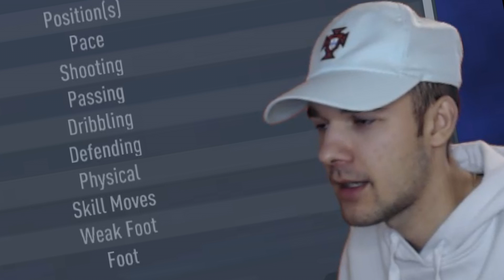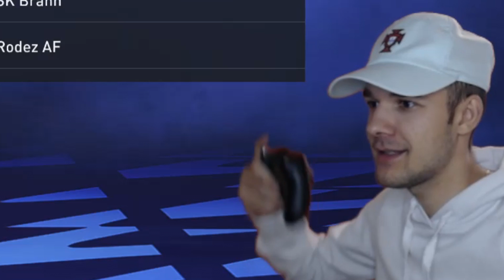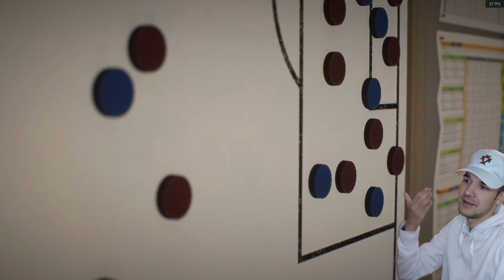FC COJASCA TRANSFERA DE LA FCSB / FIFA 22 CARIERA #2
Astazi continuam Cariera la Fifa 22 cu Fc Cojasca si transferam de la FCSB !!!

Cariera Fc Cojasca
Cojasca
Liga 1
Transferuri
Fcsb